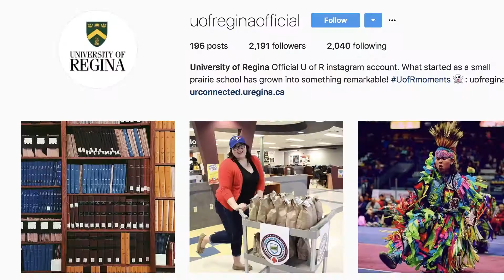U of R testimonial -- Strategy Lab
Hyder Kazmi tells us about why Strategy Lab helped their social media platform plans.